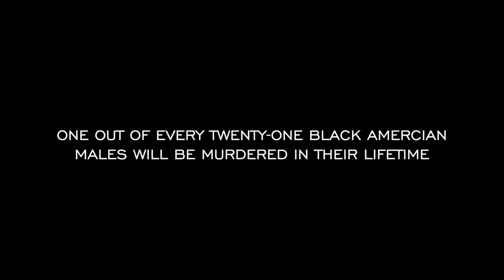The Evolution of African American Music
The Nu Sigma Omega Chapter of Alpha Kappa Alpha Sorority, Inc. supports the Arts and celebrates Black History with a tribute to the evolution of African American music. The project features local music artists and various genres of music over time.